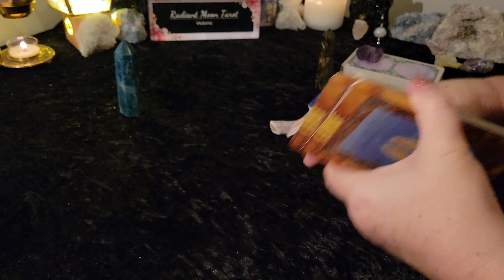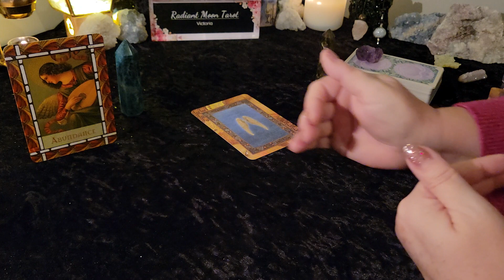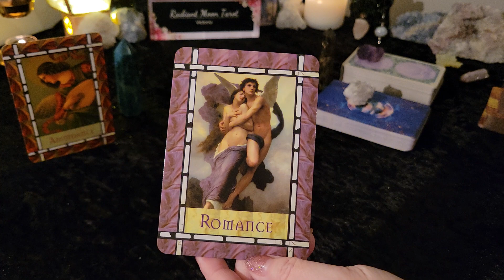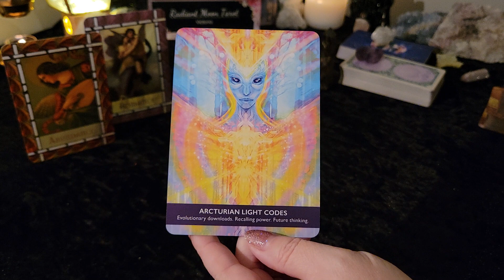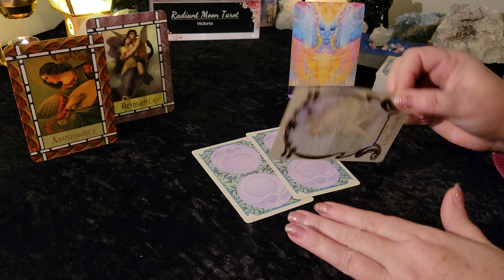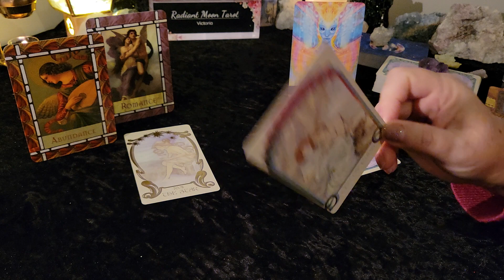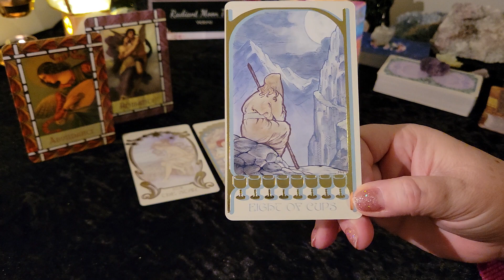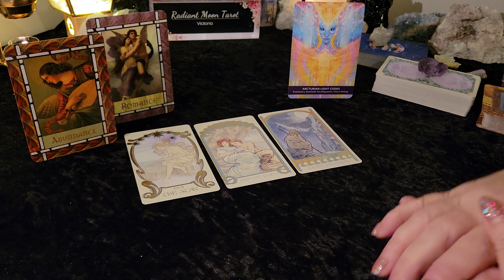*Midweek Motivation* Daily Tarot Reading Feb 7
Hello beautiful souls! The Universe has an important message for you. This is your Daily Tarot Message for February 7 bringing some Midweek Motivation. Enjoy your reading, and explore my channel for more content!
Blessed Be
Victoria

Victoria
XOXO